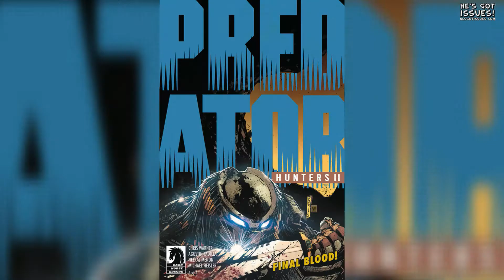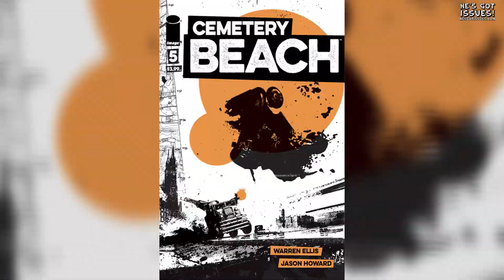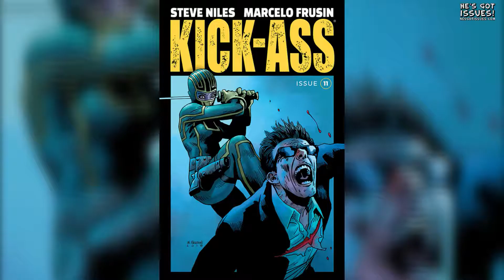He's Got Issues #216.3: Independent Comics, 1/9/19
ARCHIE COMIC PUBLICATIONS
Archie Meets Batman '66 #6 (Cover A Michael Allred), $3.99

BOOM! STUDIOS
Adventure Time Season 11 #4 (Cover A Jorge Corona), $3.99
By Night #7 (Of 12)(Cover A Christine Larsen), $3.99
Saban's Go Go Power Rangers #16 (Cover A Dan Mora), $3.99
Wizard Beach #2 (Of 5)(Cover A Conor Nolan), $3.99

Aliens Dust To Dust #4 (Of 4)(Cover A Gabriel Hardman), $3.99
God Of War #3 (Of 4), $3.99
Joe Golem Occult Detective The Drowning City #5 (Of 5), $3.99
LaGuardia #2, $4.99
Predator Hunters II #4, $3.99
Tom Clancy's The Division Extremis Malis #1, $3.99
William Gibson's Alien 3 #3 (Cover A Johnnie Christmas), $3.99

DYNAMITE ENTERTAINMENT
Barbarella Dejah Thoris #1 (Cover A Zach Hsieh), $3.99
Hack Slash Vs Chaos #2 (Cover A Tim Seeley), $3.99
Red Sonja #25 (Cover A Mike McKone), $3.99
Turok #1 (Cover A Bart Sears), $3.99
Vampirella Dejah Thoris #4 (Cover A Carlo Pagulayan), $3.99

IDW PUBLISHING
Atomic Robo And The Dawn Of A New Era #1 (Of 5)(Cover A Scott Wegener), $3.99
Bubba Ho-Tep And The Cosmic Blood-Suckers #5 (Cover A Baldemar Rivas), $3.99
DuckTales #16 (Cover A Marco Ghiglione & Cristina Stella), $3.99
Euthanauts #5 (Cover A Nick Robles), $3.99
House Amok #4 (Cover A Shawn McManus), $3.99
League Of Extraordinary Gentlemen Volume 4 The Tempest #4 (Cover A Kevin O'Neill), $4.99
Star Wars Adventures Destroyer Down #3 (Of 3)(Cover A Derek Charm), $3.99

IMAGE COMICS
Auntie Agatha's Home For Wayward Rabbits #3 (Of 6), $3.99
Birthright #35, $3.99
Bitter Root #3 (Cover A Sanford Greene), $3.99
Blackbird #4 (Cover A Jen Bartel), $3.99
Bully Wars #5 (Cover A Aaron Conley), $3.99
Cemetery Beach #5 (Of 7)(Cover A Jason Howard), $3.99
Criminal #1, $3.99
Curse Words #19 (Cover A Ryan Browne), $3.99
Die #2 (Cover A Stephanie Hans), $3.99
Freeze #2, $3.99
Gunning For Hits #1, $3.99
Hit-Girl #12 (Cover A Rafael Albuquerque), $3.99
Kick-Ass #11 (Cover A Marcelo Frusin), $3.99
Last Siege #8 (Of 8)(Cover A Justin Greenwood), $3.99
Murder Falcon #4 (Cover A Daniel Warren Johnson & Mike Spicer), $3.99
Oblivion Song By Kirkman And De Felici #11, $3.99
Outer Darkness #3, $3.99
Prodigy #2 (Of 6)(Cover A Rafael Albuquerque), $3.99
Rose #16 (Cover A Ig Guara), $3.99
Self Made #2, $3.99
Sleepless #11, $3.99

VALIANT ENTERTAINMENT
Faith Dreamside #4 (Of 4)(Cover A Marguerite Sauvage), $3.99